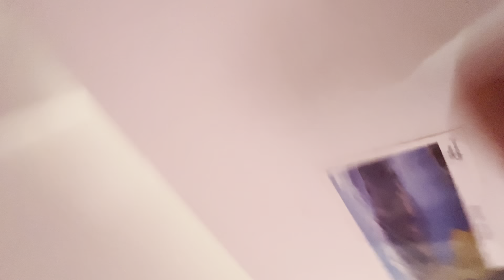HOLIDAY NI RAMAILO NAI VAYO || MERI BASSAI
Join me on my adventures as I explore breathtaking landscapes and immerse myself in different cultures. As a avid Western rider, From exhilarating trails to hidden gems, get ready to embark on a journey like no other.